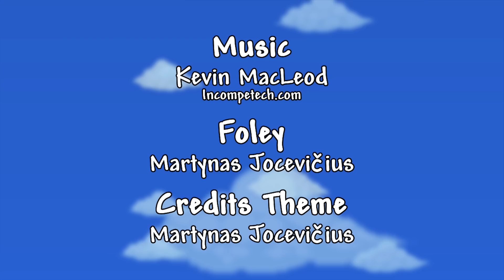Terraria: The Animated Series - Episode 3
CAST!